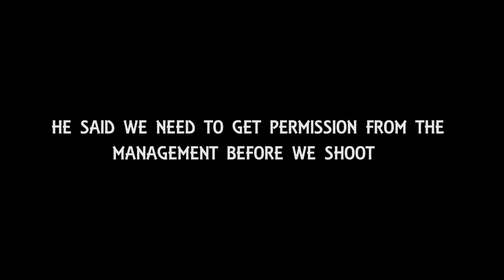THIS IS WHAT ACCRA LOOKS LIKE***